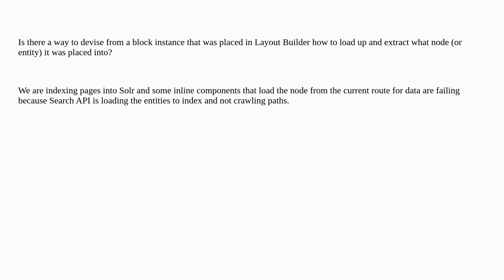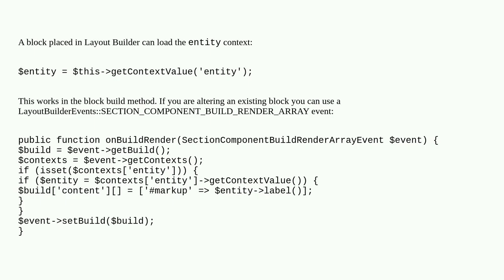Drupal: Get the node that a block is placed on without a route parameter?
Get the node that a block is placed on without a route parameter?

A special thanks goes out to the community

  10